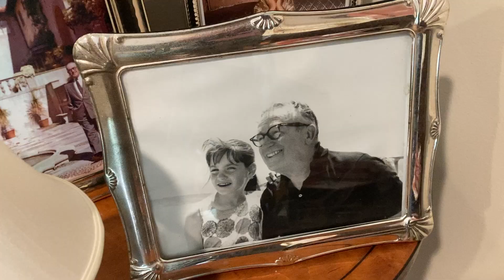Suzanne Lloyd Introduction